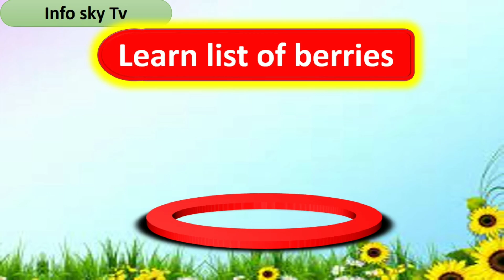learn types of berry | learn berries fruits berry berries (Info sky tv